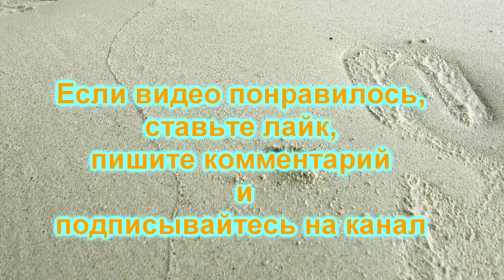Как передвигаются раки отшельники | Песчаный пляж на острове Пхукет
Крошечные и смешные раки-отшельники суетливо бегают прямо под ногами отдыхающих.

В этом видео вы не только увидите очень маленьких раков-отшельников. Они бегают по песчаным пляжам Пхукета прямо под ногами отдыхающих.
Но вы также можете использовать это видео для релаксации и отдыха.

Меня зовут Галина, я люблю путешествовать и обожаю всякую живность, населяющую в первую очередь водоёмы Земли.